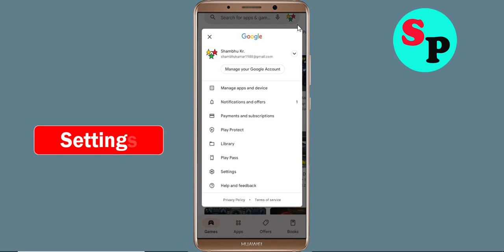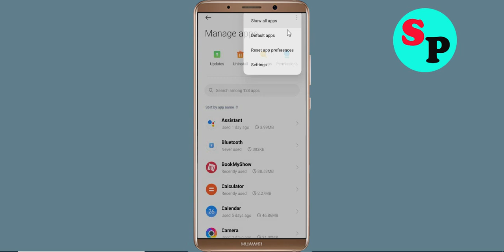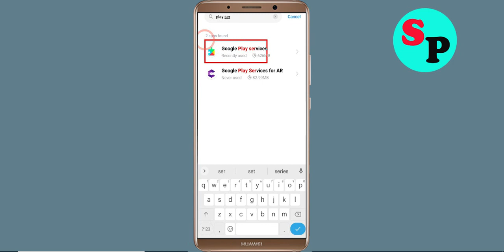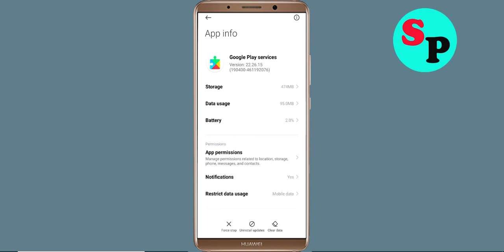Fix Can't Install / Download Chipper Cash App in Google Playstore In Android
In this tutorial i will show you how to Fix Can't Install Chipper Cash App Problem On Playstore | Chipper Cash Play Store | How to fix can't download apps from google play store problem solutions | how to solve can't install app problem all this is covered in this video section |Fix Can't Install / Download Chipper Cash App Problem On Google Playstore For Android

About Video:-
Hello friends, if you want to know about can't install Chipper Cash app problem solve or how to fix can't install app problem on playstore then this video is for you because in this video i have told you about how to fix google play store can't install app or playstore can't download apps so please watch full video

how to fix can't install Chipper Cash app google play store